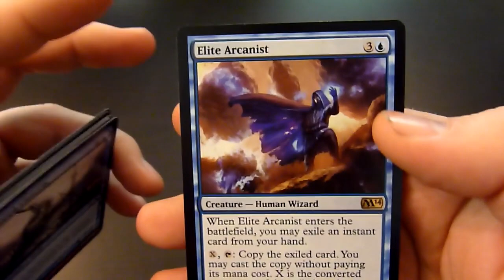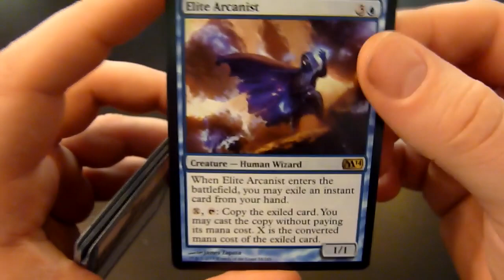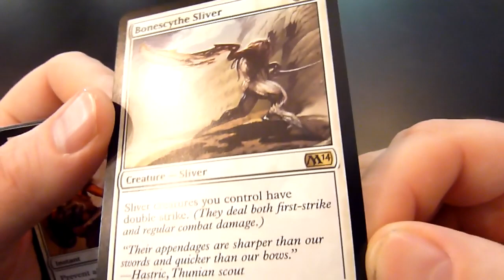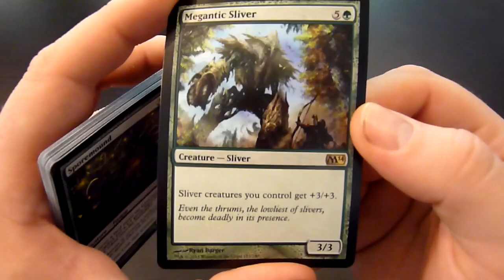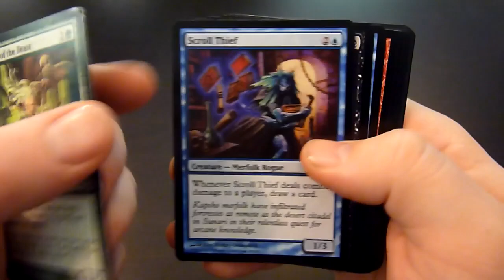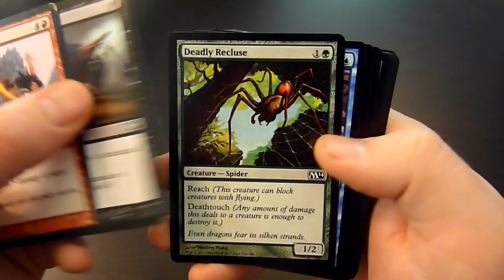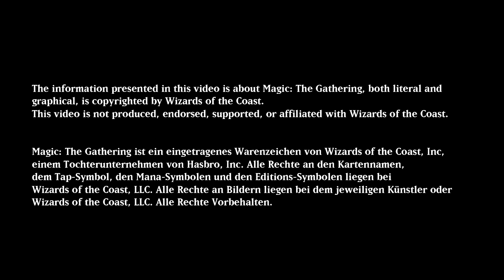MtG - Hauptset M14 - 6x6 Booster Unboxing Teil 1